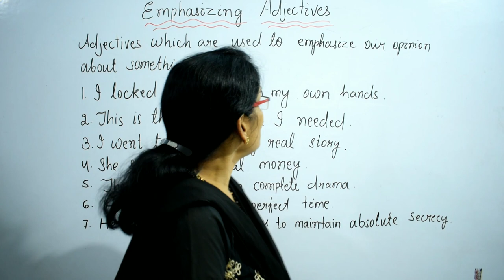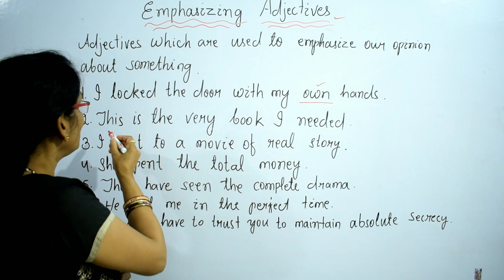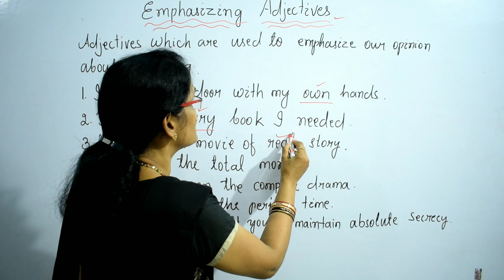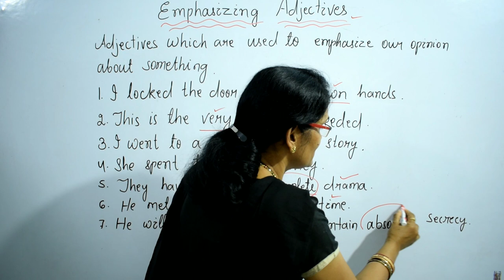EMPHASIZING ADJECTIVES | Easy Learning English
In this video, I will be describing the use of Emphasizing Adjectives in English Language.

The words are used with nouns. The words such as: very, enough, great, complete,perfect etc. are followed by nouns.

 If you watch till the end of the video, you can have a better understanding on it.

This video will help to both students as well as learners.